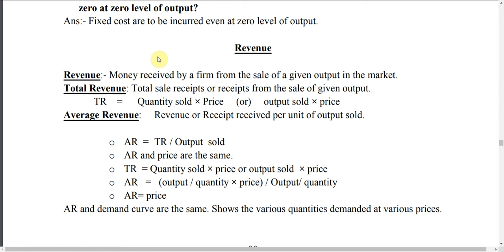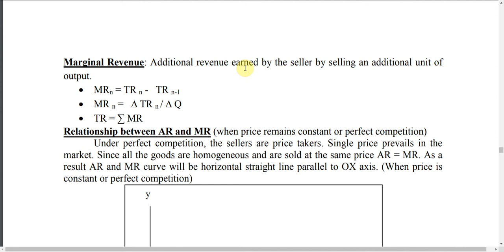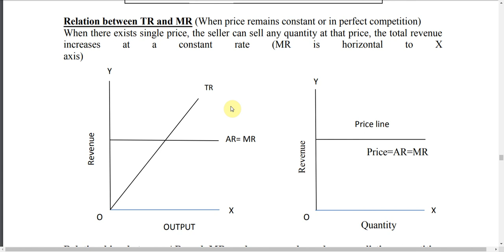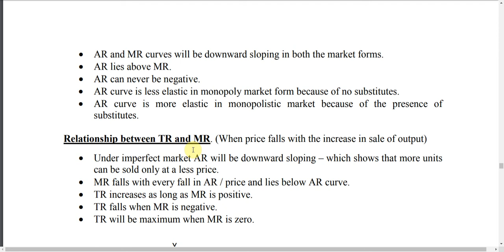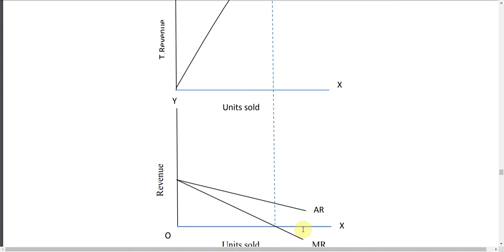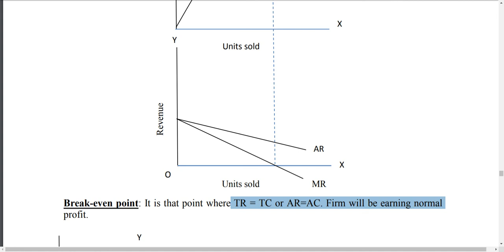Revenue chapter important questions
In this lecture we are learn all the important concepts of the Revenue chapter. In this class we have done these key concepts:
1  What is Revenue,
2  Total Revenue,
3  Average Revenue,
4  Marginal Revenue,
5  Relationship between AR and MR
6 Relation between TR and MR
7  Relationships between AR and MR under monopoly and monopolistic competition,
8  Relationship between TR and MR,
9  Break-even point,\
10 Formulas at a glance